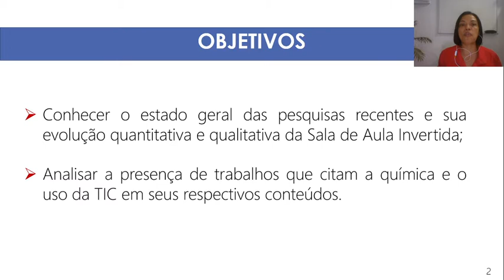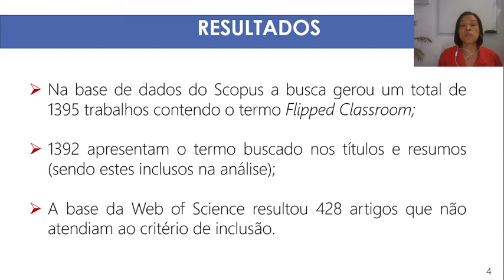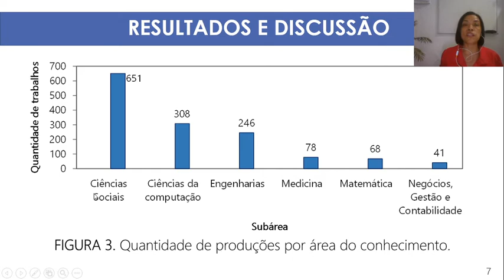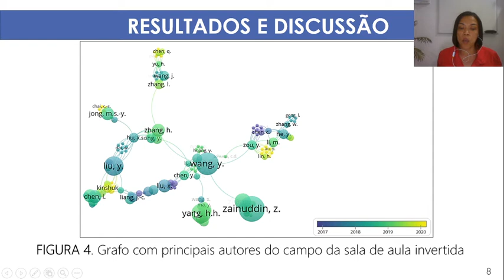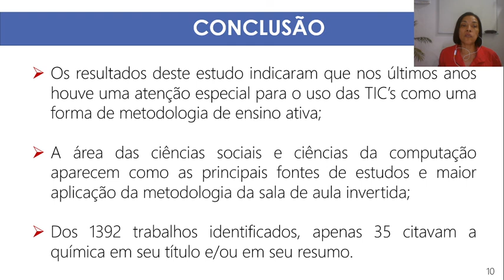6785 HUM SALA DE AULA INVERTIDA UMA ANÁLISE BIBLIOMÉTRICA COM BASE NOS ARTIGOS PUBLICADOS NO SCO